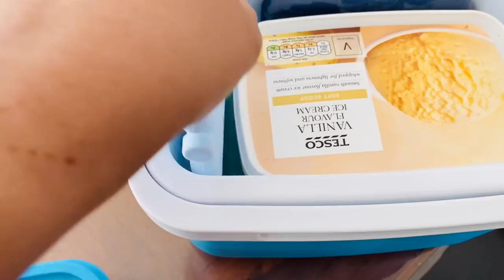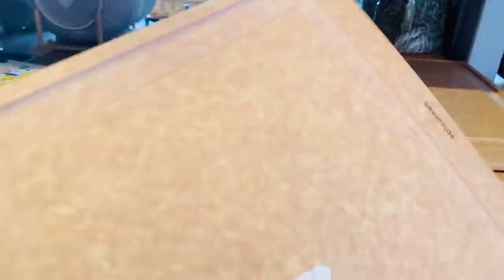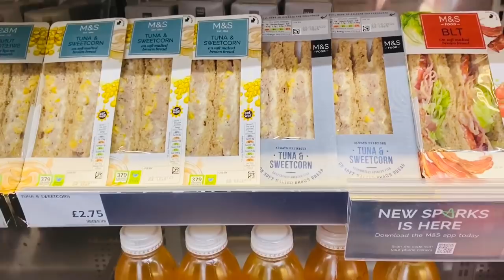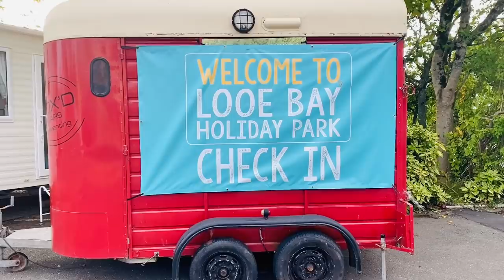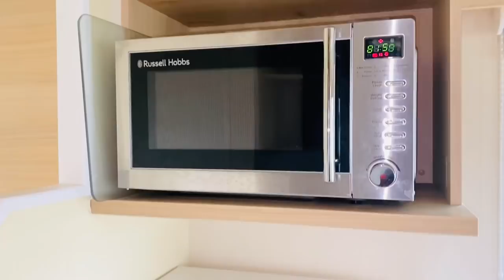Bangladeshi mum London 😍vlog-351/a day in my life